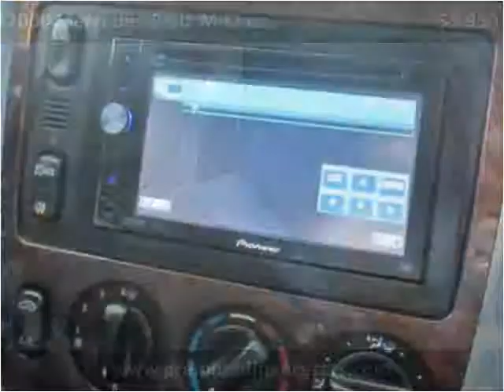2000 Mercedes-Benz M-Class Used Cars Costa Mesa CA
This 2000 Mercedes-Benz M-Class is available from Premium Finance.